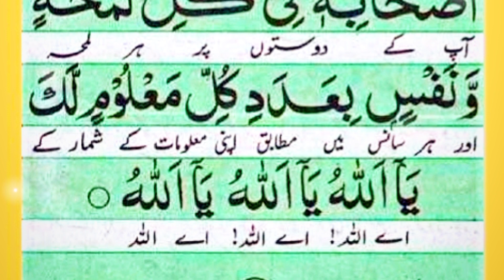Darood e nariya complete with urdu and hd text 💖🌹💙 || Beautiful Quran Recitation || درود نادیہ 💡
⛔السلام علیکم
⛔میں ہوں قاری سعید اور میرے چینل Jssr Islam میں آپ کو خوش آمدید 💝

Others Videos👇👇⚛

Dua || Dua e jameela full🤲🤲🤲 || dua e jamila || Dua e jameelah || Dua jameela || Har dua Qubool😭😭❤❤

⬅اس چینل میں آپ ہر قسم کی دینی معلومات، شرعی مسائل اور ان کا حل ،تلاوت ،نعتیں روحانی علاج، وظائف، استخارہ کی سہولت سے فائدہ اٹھا سکتے ہیں ۔
⬅اسلامی بہنیں میری ساری ویڈیوز دیکھ سکتی ہیں لیکن وہ رابطے کے لئے اپنے مرد حضرات سے رابطہ کروائیں ۔
چینل کو سبسکرائب کیجیے✅✅✅

Your queries 👇👇

durood nariya
darood nariyal
durood nariya ki tilawat
darood nariyal ke fayde
durood nariya ki fazilat
durood nariya ke fayde
durood nariya with urdu translation
durood nariya tarjuma ke sath
durood shareef
Tilawat
Beautiful Quran Rectilawat
jadoo jinnat se nijat
kala jadoo se nijat
recite quran
Quran
jssr islam
islamic education
islamic
درود ناریہ
daily recitation tv
learn quran at home
learn durood nariya
durood naria
durood e naria